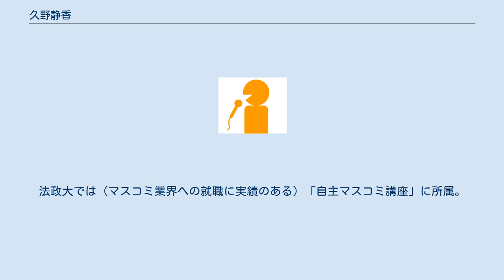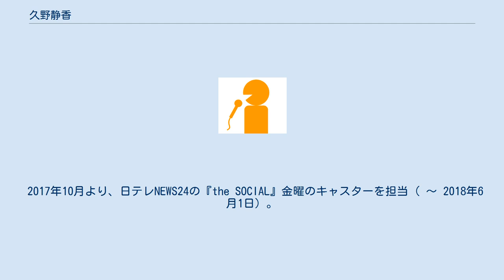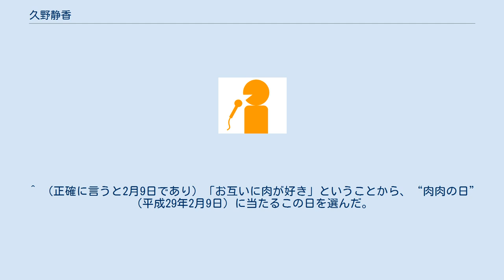久野静香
ZIP!関係者
久野 静香（くの しずか、1989年3月27日 - ）は、日本テレビのアナウンサー。
 愛知県大府市出身。
 愛知県立刈谷北高等学校、法政大学国際文化学部国際文化学科 卒業。
法政大では（マスコミ業界への就職に実績のある）「自主マスコミ講座」に所属。
 2012年4月、日本テレビに入社。
 2012年6月より、日テレG+の『徳光和夫の週刊ジャイアンツ』に出演（ ～ 2013年12月）(2021年4月より復帰)。
 2012年7月4日より、『ZIP!』の「SHOWBIZ NEWS」および「SHOWBIZ TODAY」を担当（水曜日 - 金曜日、 ～ 2013年3月29日） 2012年10月7日より、 『新人アナの日進月歩』に出演（ - 2013年9月30日）。
 2012年10月27日より、『サッカーアース』のアシスタントを担当（ ～ 2015年1月31日）。
 2013年4月1日より、『ZIP!』のフィールドキャスターを担当（ ～ 2013年6月14日）。
 2013年6月26日より、『ザ!世界仰天ニュース』のアシスタントを担当 (　～ 2020年10月6日）。
 2013年9月30日より、BS日テレの『深層NEWS』ニュース読み、天気を担当（ ～ 2016年12月23日）。
 2014年4月より、『ズームイン!!サタデー』のニュース読みを担当（ ～ 2015年10月、2021年4月より再び担当）。
また同月より『NEWS ZERO』の金曜のキャスターを担当（ ～ 2015年9月）。
 2015年10月1日より、『NEWS ZERO』の、月 - 木曜の、キャスターを担当（ ～ 2017年9月28日）。
 2017年10月より、日テレNEWS24の『the SOCIAL』金曜のキャスターを担当（ ～ 2018年6月1日）。
また同月より『news every.サタデー』のメインキャスターを担当（ ～ 2018年9月29日）。
 2018年4月14日より、『カウントダウンHulu』のナレーションを担当 （　～現在）。
 2018年6月4日より、『情報ライブ ミヤネ屋』内の東京スタジオ発ニュースコーナーのキャスターを隔週で担当 （ ～ 2019年9月27日）。
 2018年10月1日より、『バゲット』の月曜版に出演 （ ～現在）。
 2019年10月2日より、『深層NEWS』のサブキャスターを担当 （　～現在）。
 ^ トリビア - 同期は安藤翔、安村直樹、杉野真実の3名。
 ^ 野球見たさに大学生時代に東京ドームでビール販売のアルバイトもしたほど。
 ^ （正確に言うと2月9日であり）「お互いに肉が好き」ということから、“肉肉の日”（平成29年2月9日）に当たるこの日を選んだ。